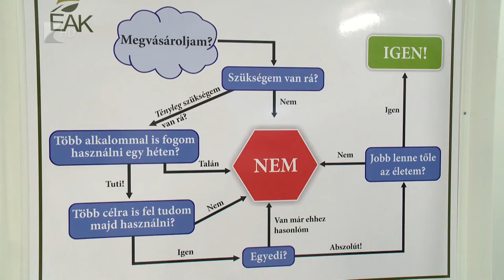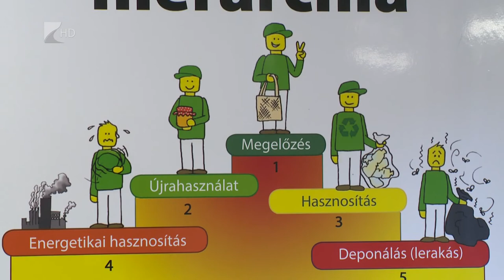Újrahasználati Központ nyílt Nyíregyházán - Kölcsey Televízió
Megnyitotta kapuit az Újrahasználati és Tájékoztatási Központ Nyíregyházán, a Kerék utcai Hulladékudvar szomszédságában. Itt a lakók ingyenesen adhatják le a feleslegessé vált tárgyaikat, amelyeket később bárki megvásárolhat egy jelképes összegért. A cél az, hogy az újrahasználattal csökkentsék a keletkezett hulladékok mennyiségét Szabolcs-Szatmár-Bereg megyében.